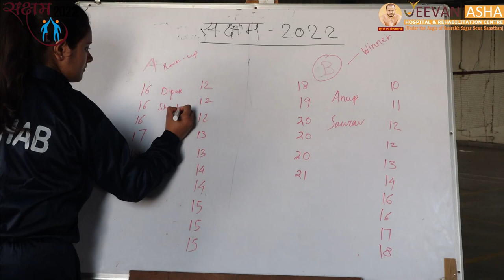Lets see few glimpses of the Badminton events in "shaksham 2022" At Jeevan Asha Hospital, Ghaziabad.